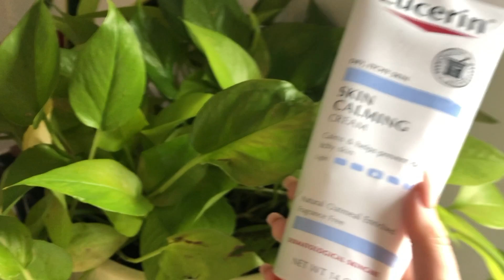simple morning routine | Olive